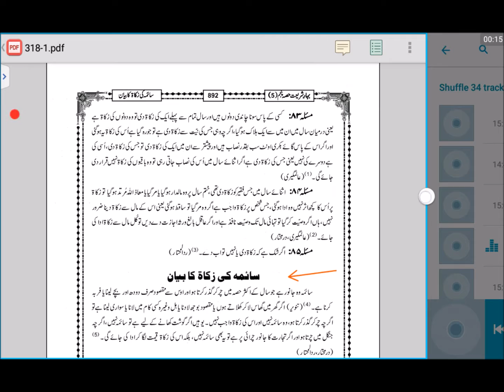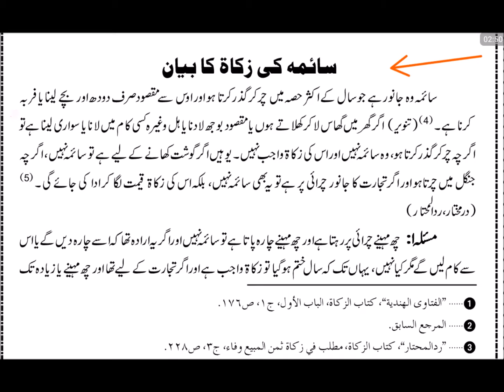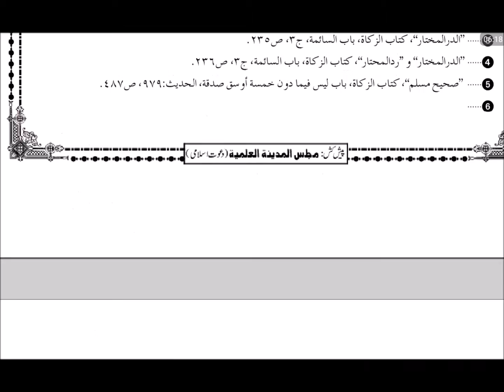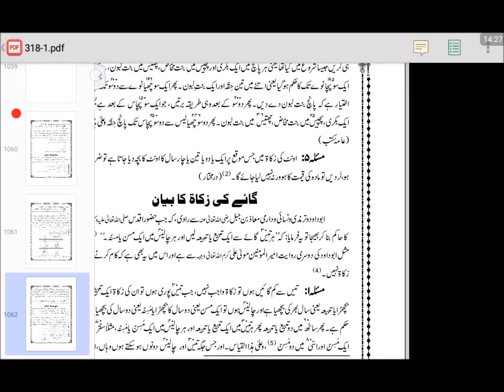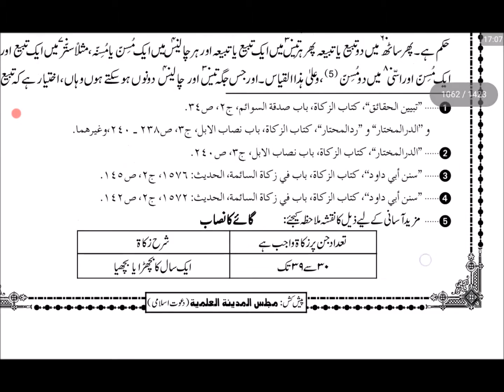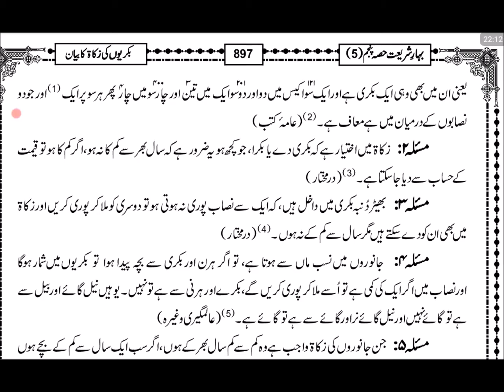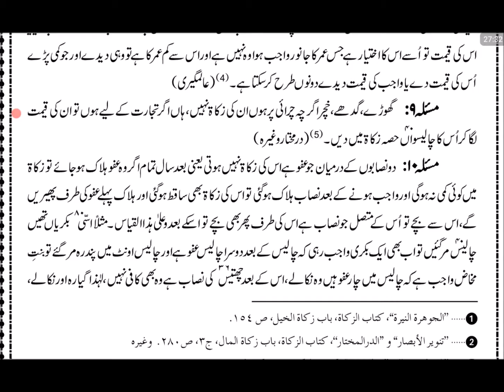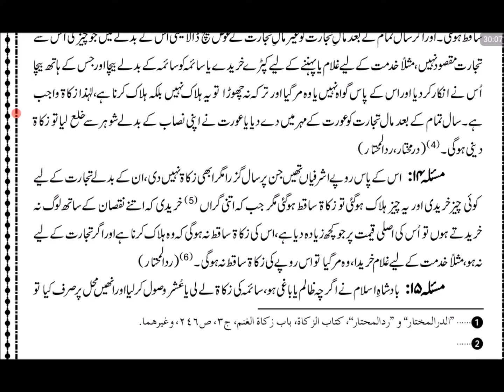bahar e shariat Ep 97 (جانوروں کی زکوۃ (ص892